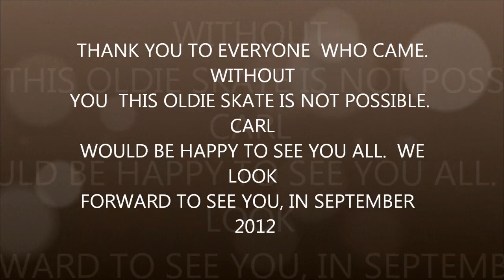Part 2 Dazzles oldie skate march 3, 2012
semi annual  roller skate oldie reunion, douglasville, ga  and dedication of flag